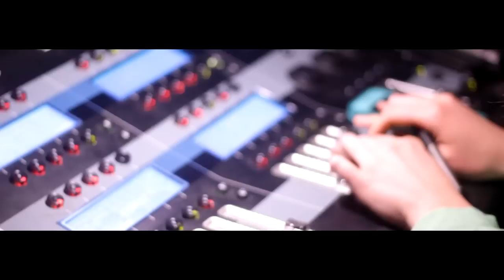Spencer Kane - "New Level" (Official Music Video)